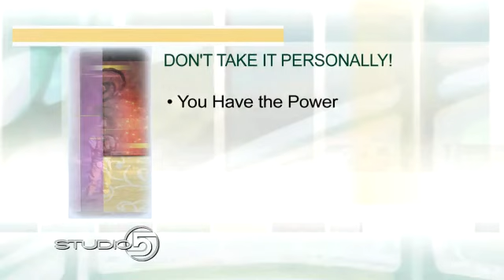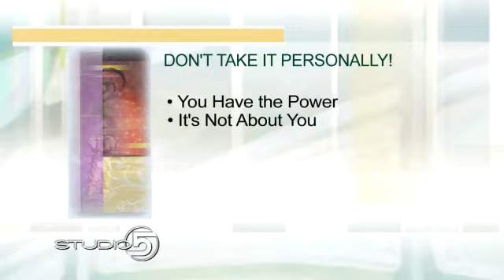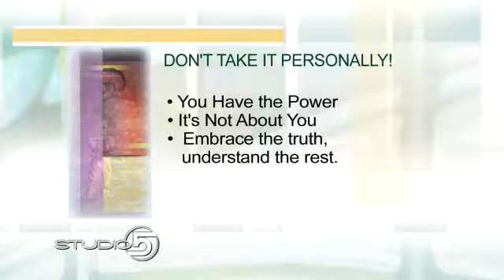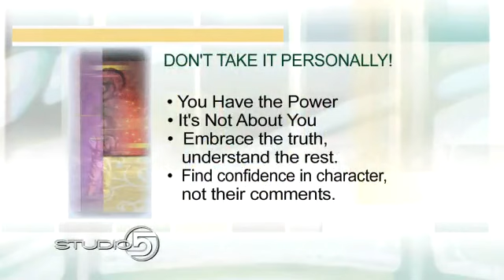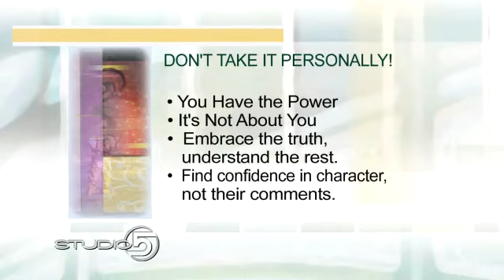How not to take it Personally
Aired Apr 15, 2011 Studio 5